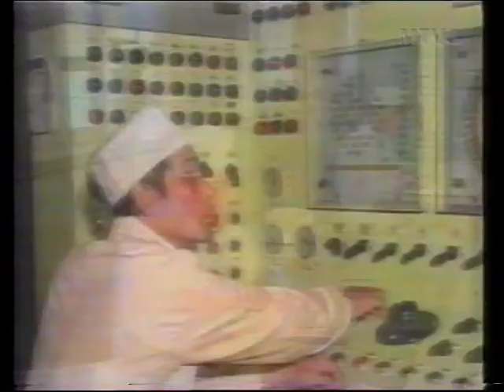MTV3 - Sähkeuutiset 15.12.1999